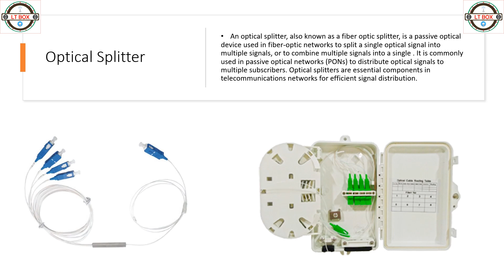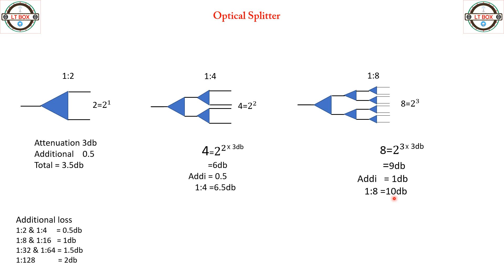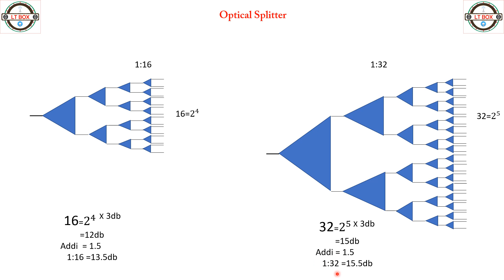GPON Optical fiber Splitter how does a fiber optic splitter work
This video contains discuss  about them
optical fiber splitter
optical fiber splitter loss chart
passive splitter fiber optic
splitter fiber optic cable
fiber optic plc splitter
fiber splitter box
optical fiber coupler loss chart
fiber optic db loss
fiber splitter splicing
fbt fiber splitter
ftth splitter
fiber splitter losses and ftth fiber distribution
gpon fiber optic splitter
fiber splitter loss
how does a fiber optic splitter work
splitter for fiber optic cable
how fiber optic splitter work
splitter in optical fiber
splitter loss in optical fiber
what is splitter in optical fiber
optical fibER splitter
fiber splitter explained
splitter fiber optic
how does a fiber splitter work

About BOX .
      *       Welcome  To  the LT BOX  Channel         *
LT BOX is a Technical BOX
The purpose  of this Channel is to Guide You |
LT BOX Channel Guide You Online in Urdu Hindi  and English Language |
 This  Channel  will improve  your  Skills | and  will Provide high quality video of lectures  with good content on technical top|
In this Channel you will see the video of each subject practically |

Data communication |
Telecommunication |
Transmission Media|
Modern media comes in many different formats, including print media (books, magazines, newspapers), television, movies, video games, music, cell phones, various kinds of software, and the Internet. Each type of media involves both content, and also a device or object through which that content is delivered.